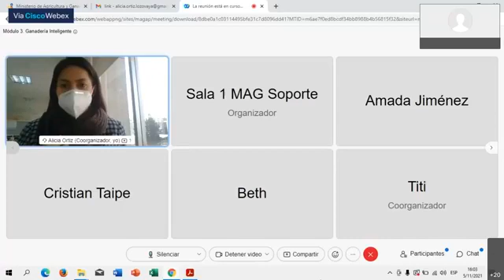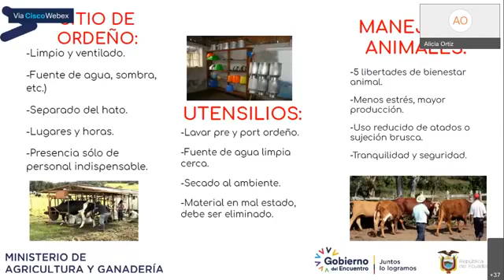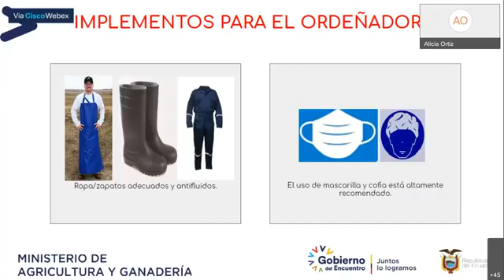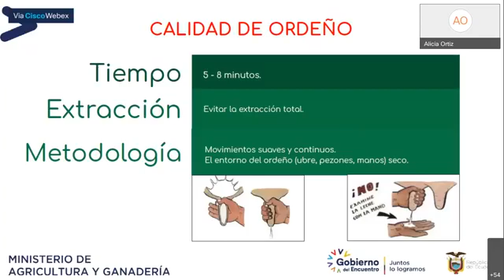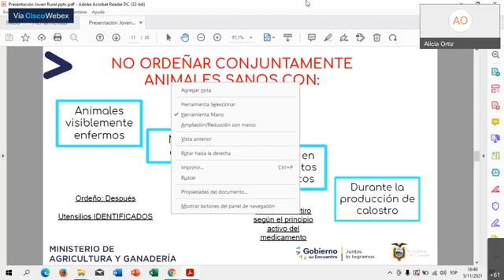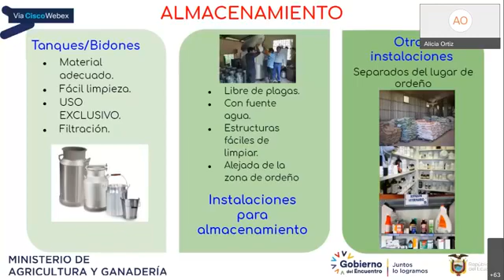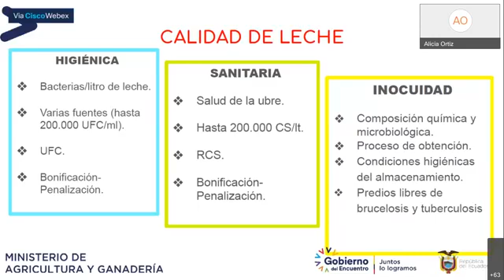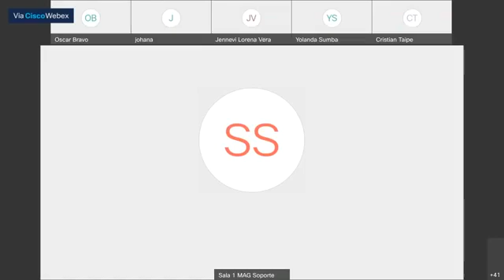Esc.Emp. Clase 25